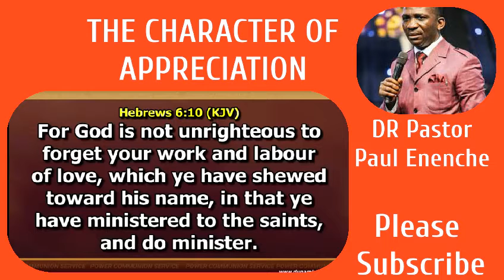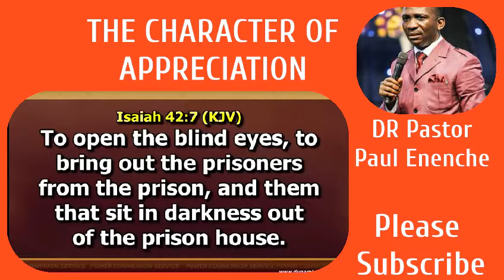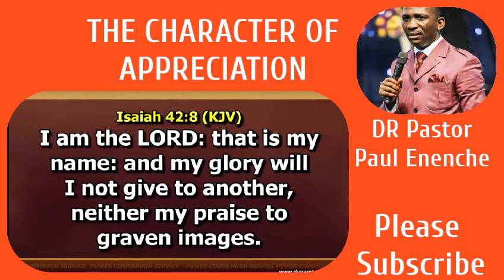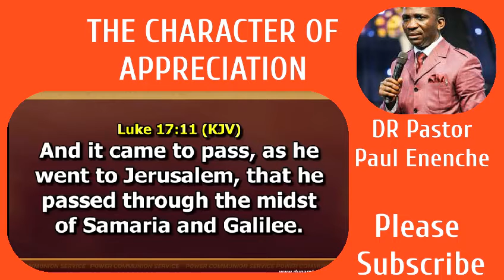The character of Appreciation that moves God, DR Pastor Paul Enenche. Please Subscribe.